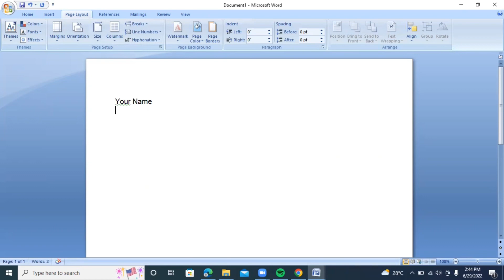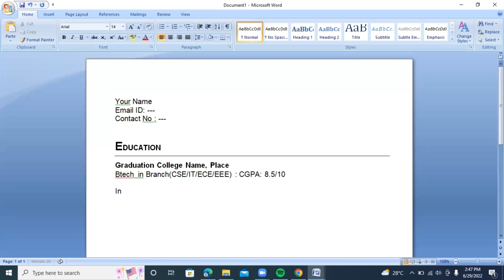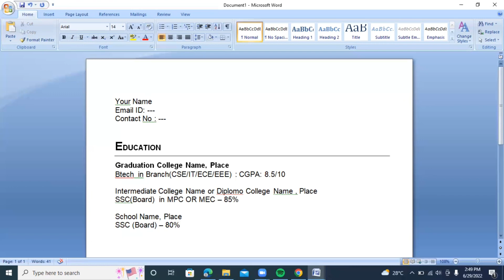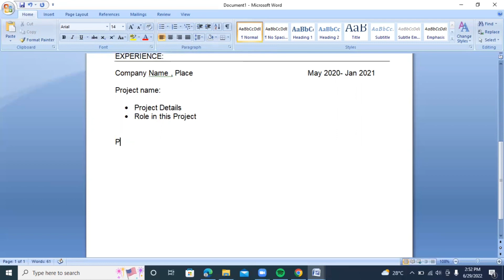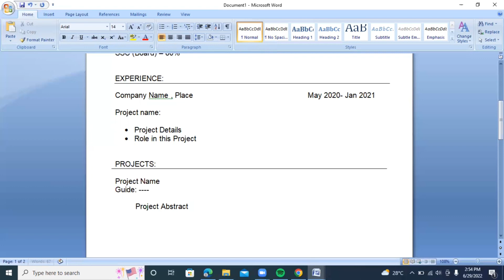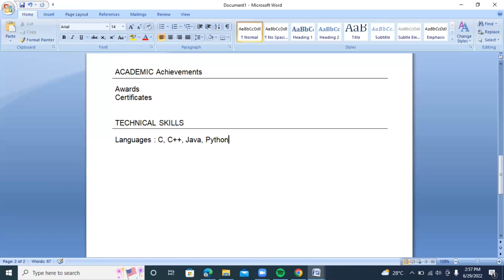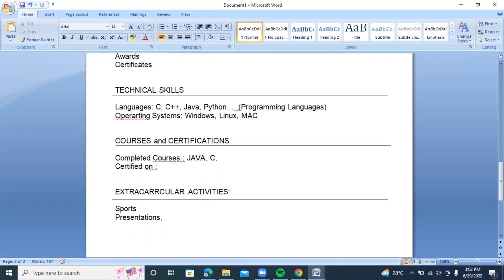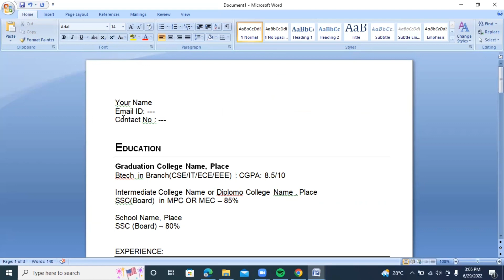Resume Preparation for Software job